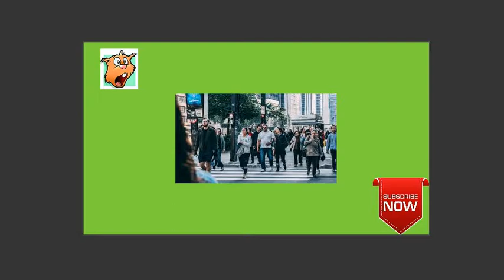5 Crazy Shoes and Accessories Inventions You MUST See|10 Crazy Futuristic Shoes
5 Crazy Shoes and Accessories Inventions You MUST See|10 Crazy Futuristic Shoes 5 crazy shoes,Accessories Inventions,MUST See,5 Crazy Shoes and Accessories ventions, amazingworld786 ,Futuristic Shoes,Futuristic,Crazy Futuristic,shoe invention ideas,gadget shoes,the coolest gadgets in the world,must see shows,futuristic shoes,6 futuristic shoe inventions,top 10 futuristic shoes, unbox therapy

5 পাগল জুতা এবং আনুষাঙ্গিক আপনি অবশ্যই দেখতে হবে | 10 ক্রেজি ভবিষ্যতের জুতা
5 Pazze scarpe e accessori Invenzioni DEVE vedere 10 fantastiche scarpe futuristiche
あなたが見なければならない5つのクレイジーシューズとアクセサリーの発明| 10 Crazy Futuristic Shoes
5 chaussures folles et accessoires inventions vous devez voir | 10 Crazy Futuristic Shoes
5 луди обувки и аксесоари изобретения трябва да видите 10 луди футуристични обувки
5 sabates i accessoris de loca Invencions que haureu de veure | 10 calçat futurista boig
5疯狂的鞋子和配件发明，你必须看到| 10疯狂的未来鞋
5 Kasut dan Aksesori Kasut Gila Anda HARUS Lihat | 10 Kasut Futuristik Crazy
5 chaussures folles et accessoires inventions vous devez voir | 10 Crazy Futuristic Shoes
5 Сумасшедшая обувь и аксессуары Изобретения, которые вы ДОЛЖНЫ видеть | 10 сумасшедших футуристических ботинок